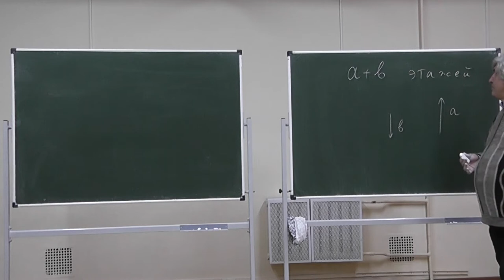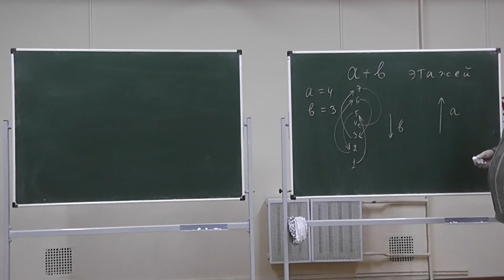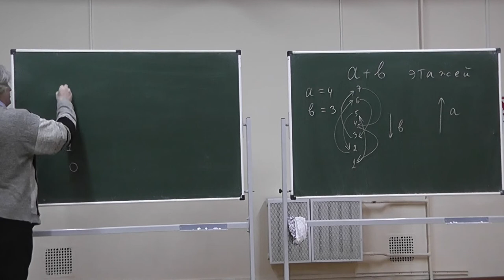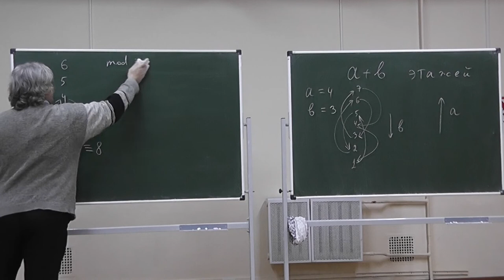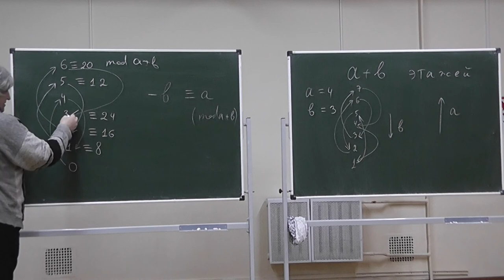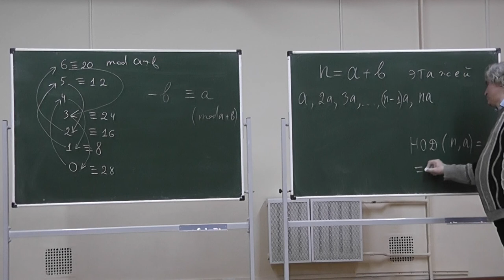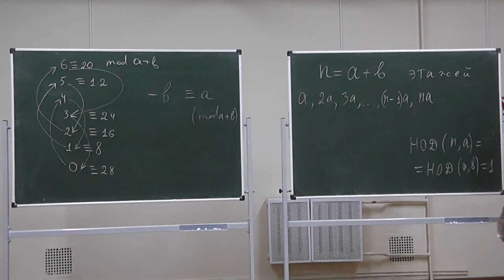48 Однокнопочный лифт